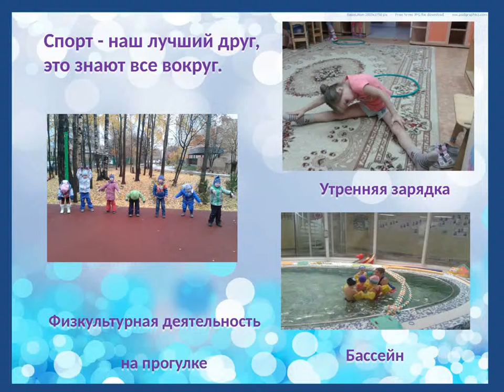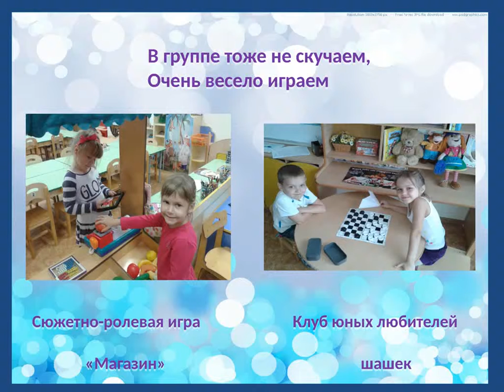моя работа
Видео отражает суть моей работы с детьми!